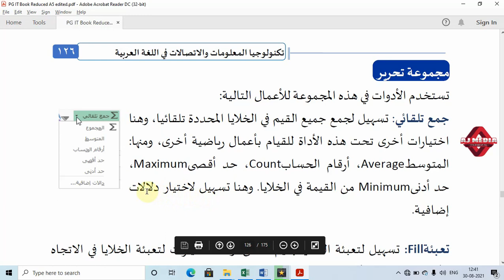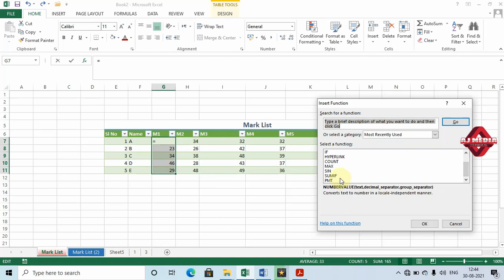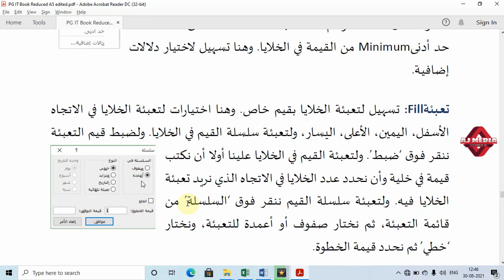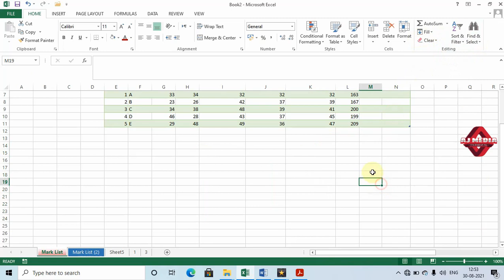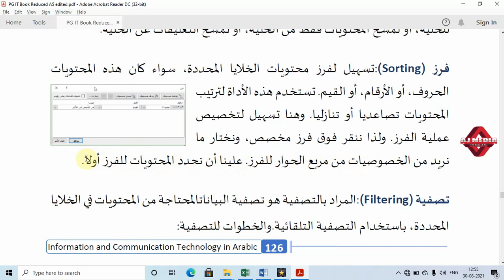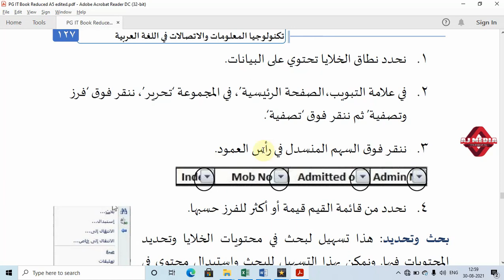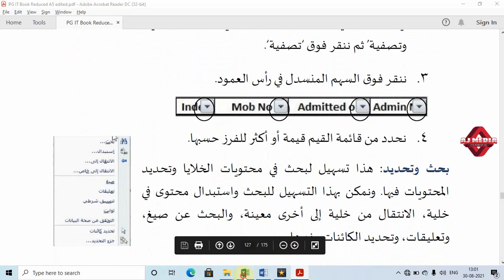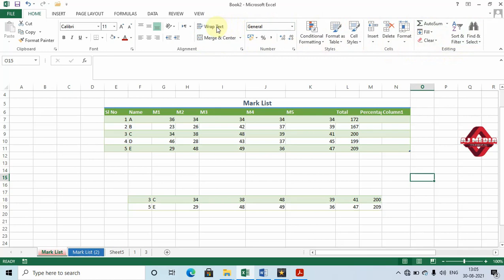MS Excel 2013 - Edit Group - Study Material for II Semester MA Arabic, University of Calicut